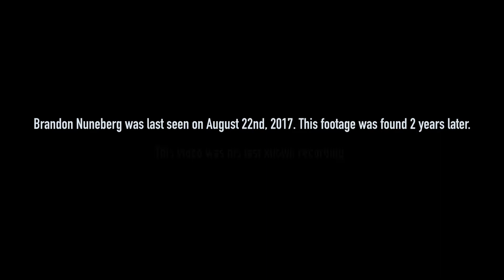Exotico Mistico Film Contest_The Inheritance